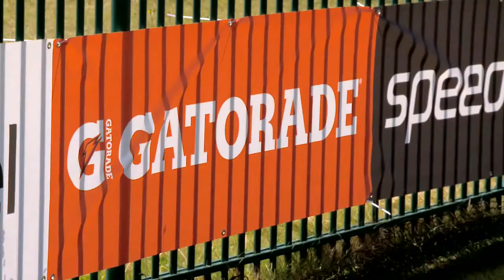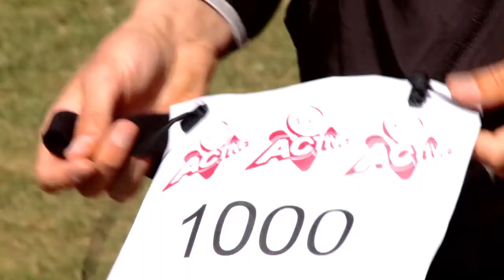Transitions with Team Freespeed and Team Challenger World UK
Team Freespeed and Team Challenger World Athletes go through how to do what is often referred to as the '4th' displine in a triathlon, transitions. They demonstrate how to simply ad effectively transition from the swim to bike and the bike to run and provide their tips and insights to make this as easy as possible.